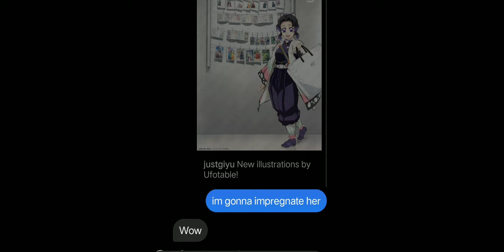HASHIRAS REACT TO HASHITRA TRAINING ARC WOO🥰 (its 2am.)